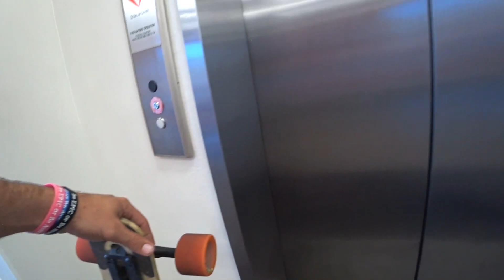A Day In The Life Of A Dog Trainer (Episode 17) Showing Dog Owners How to Keep The Results!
A Day In The Life Of A Dog Trainer (Episode 17)
Teaching The Owners How to Keep The Results!
BINKY, EUGENE, ELVIS & PRESLEY

1.5 million dogs get rescued every year and over half get returned.